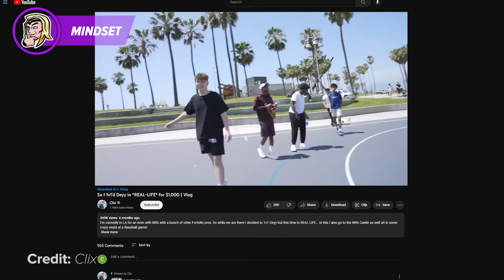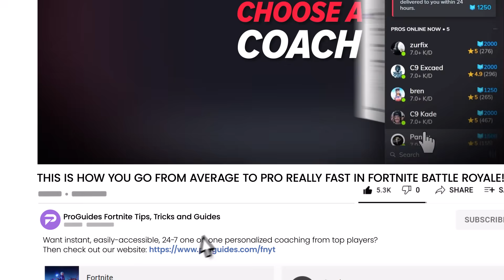THIS Is HOW You Go From Average To PRO REALLY FAST In Fortnite Battle Royale!